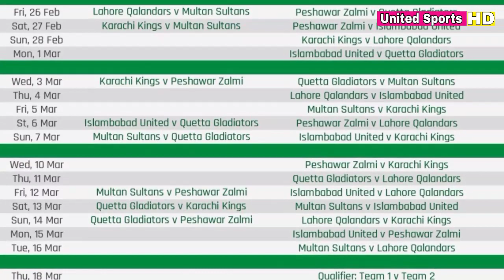PSL 6 Schedule 2021 picture | PSL 6 Schedule 2021 Time Table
psl 6 Anthem Memes,
psl 6 song meme,
psl 6 song naseebo lal,
naseebo lal psl song,
psl 6 Anthem reaction,
psl anthem roasted,
psl new song 2021,